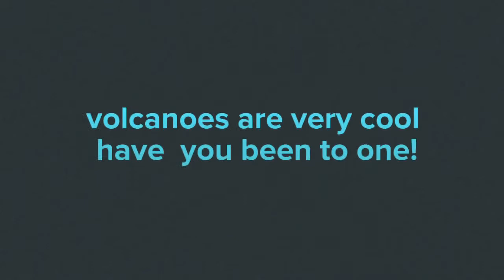Adobe Spark Video 7